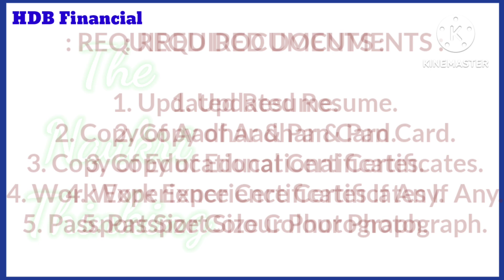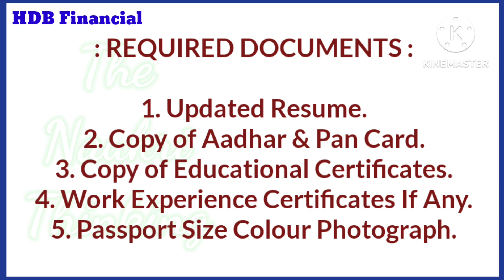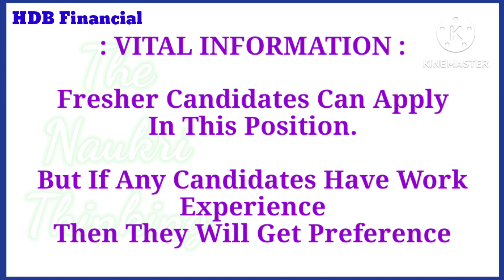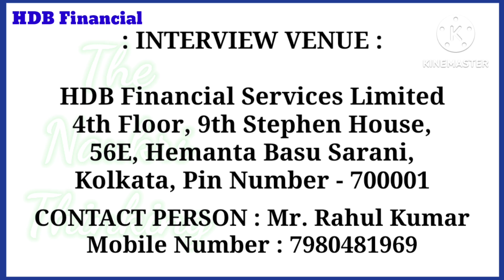HDB LIMITED INTERVIEW | DESK JOB | FRESHER CANDIDATES RECRUITMENT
HDB FINANCIAL SERVICES LIMITED
POST - TELE CALLING OFFICER
FRESHER CANDIDATES INTERVIEW
WEST BENGAL JOB VACANCY
NO CHARGES / FREE JOB INFORMATION
W.B. NEW JOB VACANCY